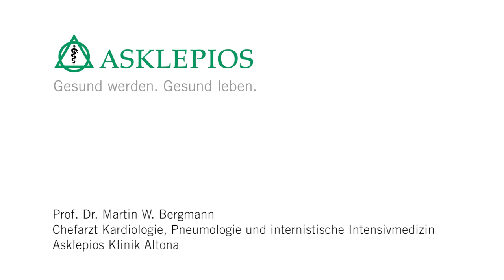Was ist eine arterielle Hypertonie? - Medizin ABC | Asklepios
20 bis 30 Millionen Menschen leiden in Deutschland an einer Hypertonie. Dabei zählen Kopfschmerzen, ein gerötetes Gesicht oder Schwindel zu den häufigsten Anzeichen einer arteriellen Hypertonie. Auf Dauer kann Bluthochdruck wichtige Organe wie das Herz, das Gehirn oder die Nieren schädigen. Herzinfarkte oder Schlaganfälle können die Folge sein. Prof. Dr. Martin W. Bergmann, Chefarzt für Innere Medizin und Kardiologie an der Asklepios Klinik Altona erklärt, was eine arterielle Hypertonie ist.

Prof. Dr. Martin W. Bergmann, Chefarzt für Kardiologie, Pneumologie und internistische Intensivmedizin an der Asklepios Klinik Altona